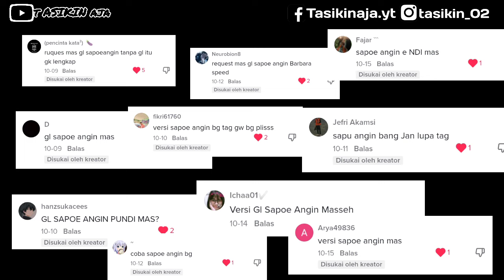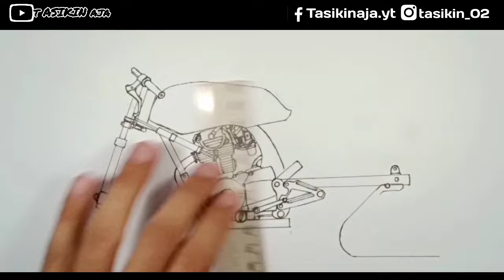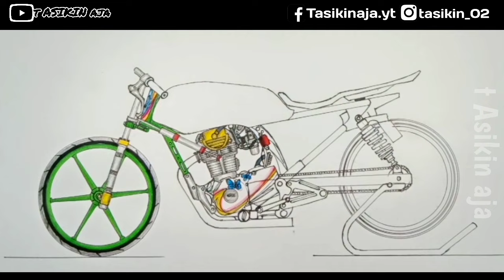Menggambar herex Sapoe Angin Barbara speed | menggambar drag Herex gl Barbara speed